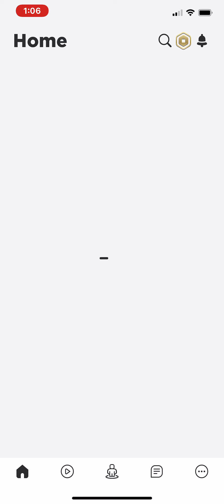Making my bedroom in rl (I forgot the dresser will be added in a different video if there is)